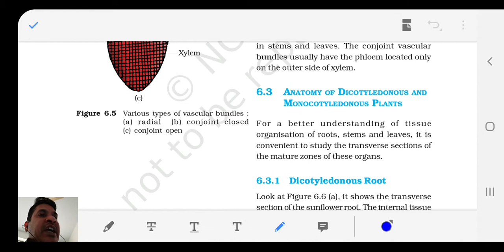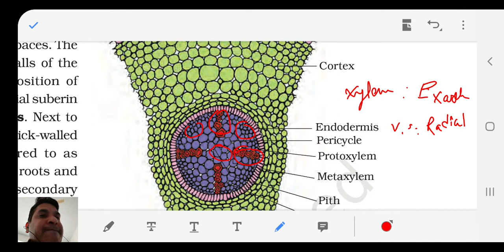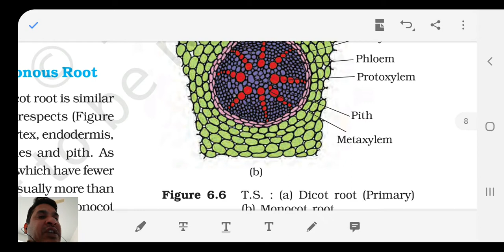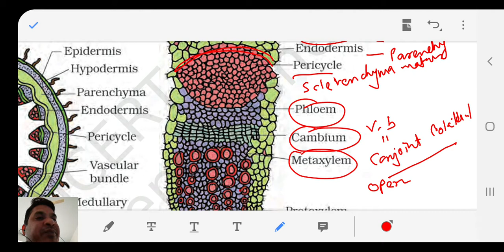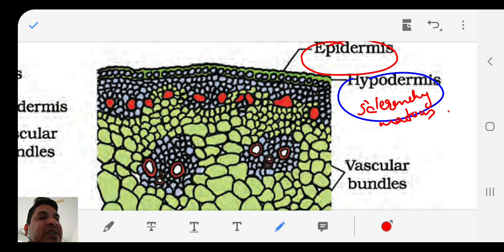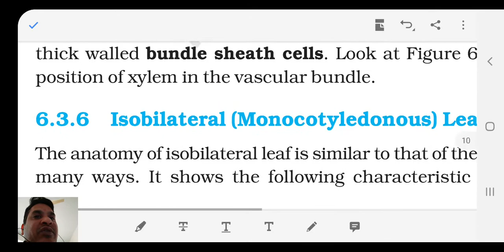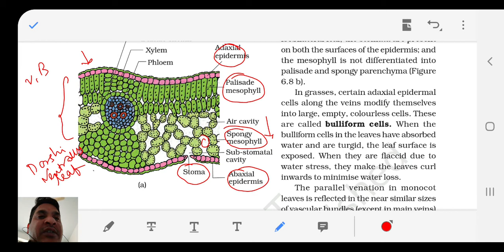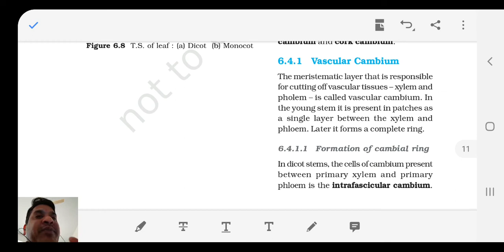std 11 Biology ch 6 lec 6.4